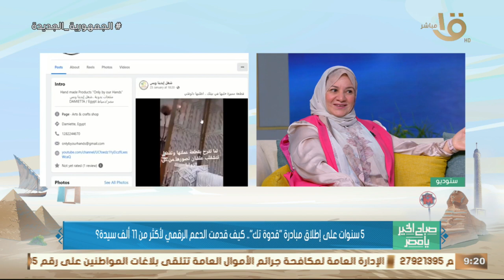5 سنوات على إطلاق مبادرة "قدوة تك"كيف قدمت الدعم الرقمي لأكثر من 11ألف سيدة؟نجلاء صديق تكشف التفاصيل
5 سنوات على إطلاق مبادرة "قدوة تك".. كيف قدمت الدعم الرقمي لأكثر من 11ألف سيدة؟ نجلاء صديق مديرة المبادرة بوزارة الاتصالات تكشف التفاصيل